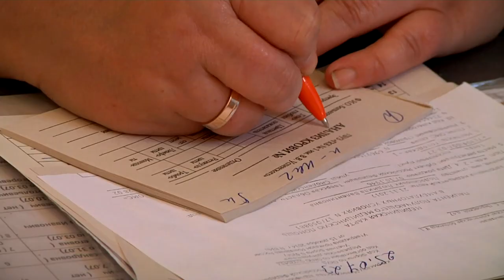Более 186 тысяч взрослых и детей прошли диспансеризацию в Тверской области с начала 2023 года